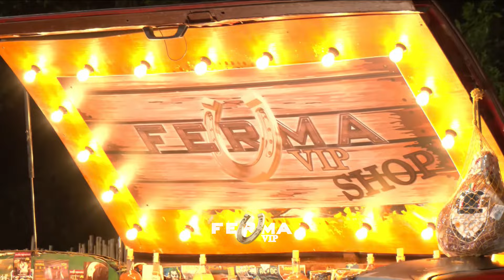Krijimi i “Ferma Shop”, fermerët tregti me prodhimet e tyre | Ferma Vip